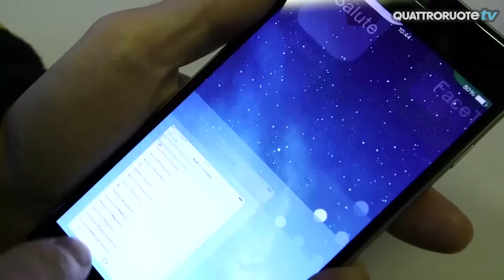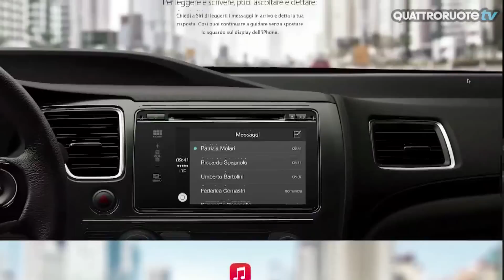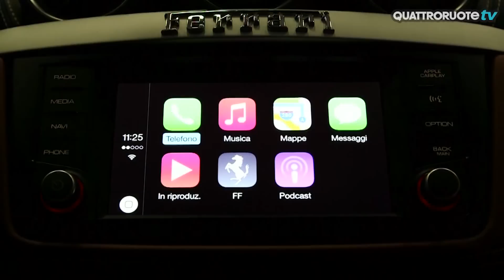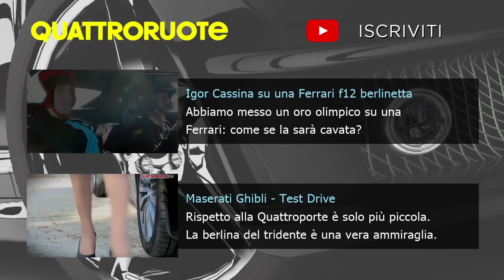Apple Car Play: una Ferrari a portata di iPhone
La Ferrari FF è la prima auto al mondo a proporre il sistema Car Play di Apple, che permette di sincronizzare il computer di bordo e l'iPhone grazie a una semplice presa USB.